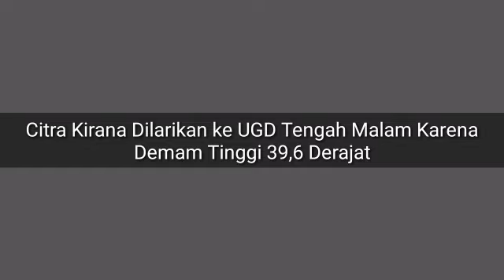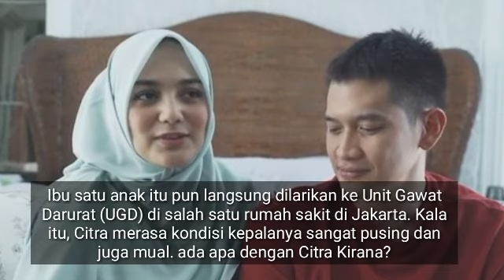Citra Kirana Dilarikan ke UGD Tengah Malam Karena Demam Tinggi 39,6 Derajat